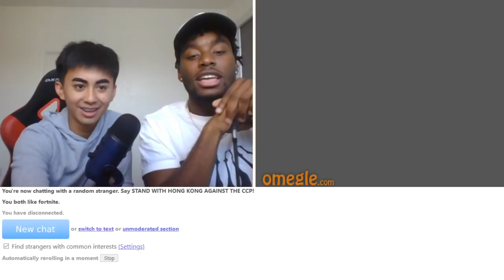English or Spanish Prank on Omegle!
Today P2isthename and I do the KISS Prank on omegle and...

~Coryxkenshin